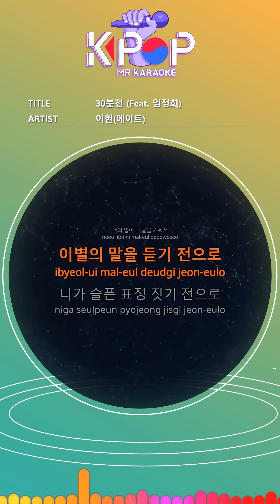[KPOP MR 노래방] 30분전 - 이현 (With Melody Ver.)ㆍ 30 Minutes Ago - Lee Hyun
[Eng-Sub]
The closed door opens
You step back
The empty coffee cup is filled
Your mouth is talking to you
Before listening to farewell
Before you look sad
Hand holding a coffee mug
Without trembling
Hesitant
30 minutes ago
I didn't tear my heart
30 minutes ago
My face wasn't tearful
No matter how much I cry
Time only goes forward
Parting with you
I can't turn that farewell
30 minutes ago
I love the sunshine
I like seeing you
So excited
Have something to say
In your sad voice
My heart was sitting down
30 minutes ago
30 minutes ago
Parting with you
Should I wake up
Everyone sees me only
The wet face is broken
This is so embarrassing
From 30 minutes ago
Time had to stop
Sunshine is the same
Good night watch
I can't turn anything
30 minutes ago

ⓒMusicen. MR